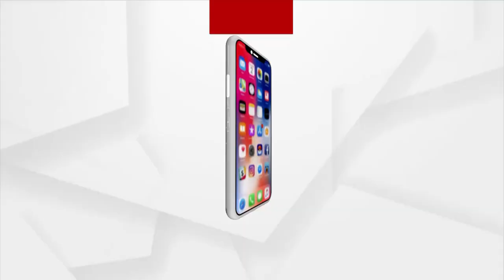ଆଜି ବସିବ ଶ୍ରୀମନ୍ଦିର ଛତିଶାନିଯୋଗ ବୈଠକ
ଆଜି ବସିବ ଶ୍ରୀମନ୍ଦିର ଛତିଶାନିଯୋଗ ବୈଠକ। ଶ୍ରୀମନ୍ଦିର ମୁଖ୍ୟ ପ୍ରଶାସକ କ୍ରୀଶନ କୁମାରଙ୍କ ଅଧ୍ୟକ୍ଷତାରେ ଅପରାହ୍ନ ସାଢେ ୪ଟା ବେଳେ ନିଳାଦ୍ରୀ ଭକ୍ତ ନିବାସରେ ବୈଠକ ବସିବା ନେଇ ସୂଚନା ରହିଛି।